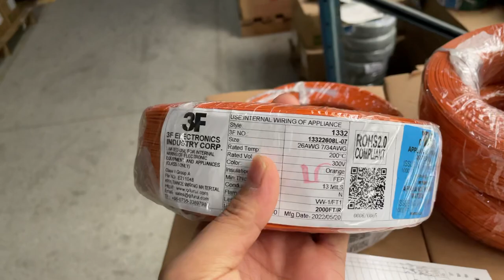Electric wire manufacturer in China/ stock review/ 3F factory since 1996